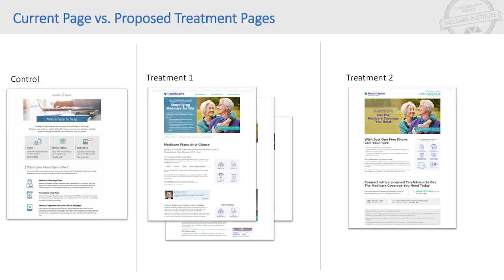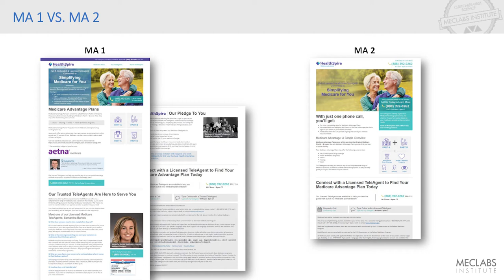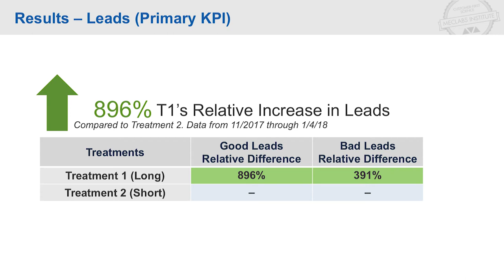How Aetna’s HealthSpire startup generated 638% more leads for its call center (short)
Marketers have several assumptions.

Long form pages don’t work. Call center employees should be measured by average time of call. Try to sell any customer that comes your way.

We recently interviewed Denis Mrkva, General Manager, HealthSpire, a startup within Aetna. He shared with us how he is challenging assumptions like these, and generating a big increase in leads in the process.